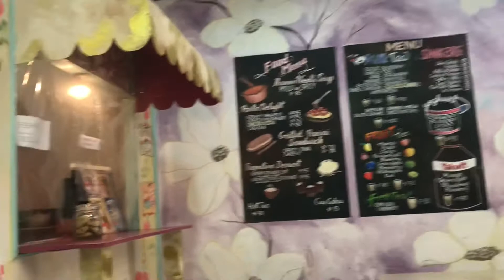ME TIME VLOGS - RAMEN AT MILK TEA KIND OF DAY | teamtriple1ldr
Me time is ramen & milk tea time! Watch and enjoy!